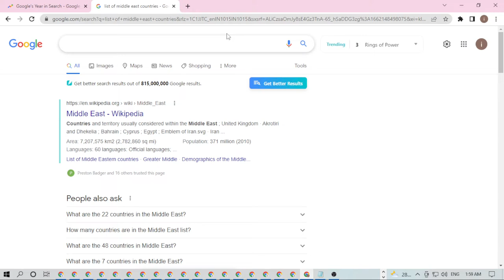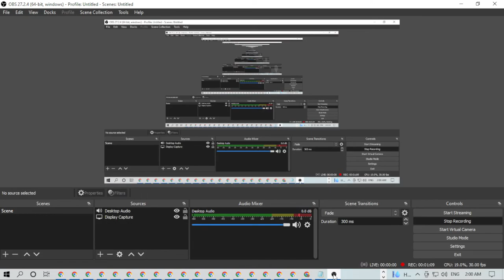how to pronounce Bahrain